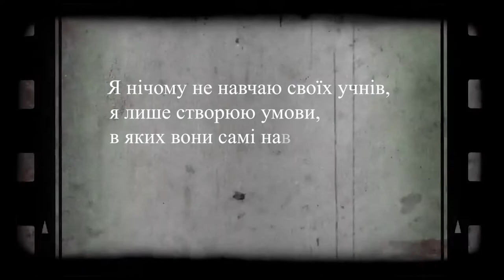Матюкатися хочеться (18+) | Випуск 13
Про один великий вибух у Проході і багато менших у проходах, про недоумка, який у Гаразджі собаку підстрелив і про те, як у Сенкевичівці діти від грибка страждають!😟 Разом зі стартом грудня матюкаємось  і рухаємось до фінішу року😉